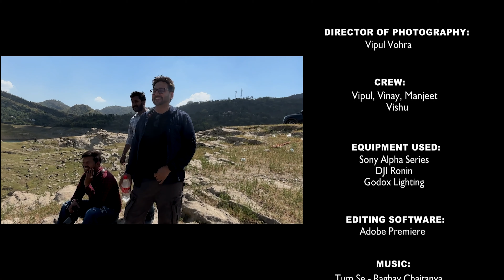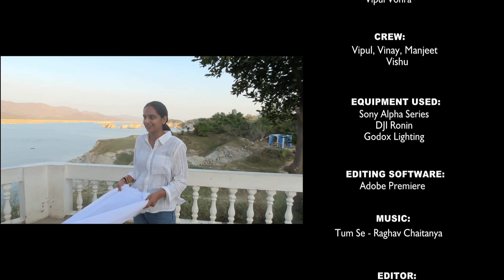Pre wedding film 2024 latest | Nishant & Ridhi | Chandigarh | Panchkula | Anil Video films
2024 latest pre wedding film | Panchkula prewedding | Anil Video films 2024
Tum Se (Song): Shahid Kapoor, Kriti Sanon | Sachin-Jigar, Raghav Chaitanya, Varun Jain, Indraneel